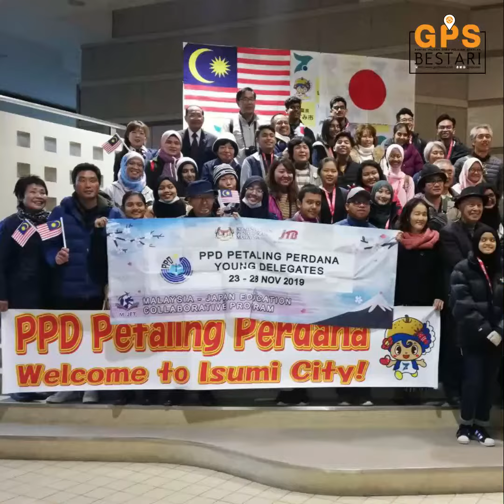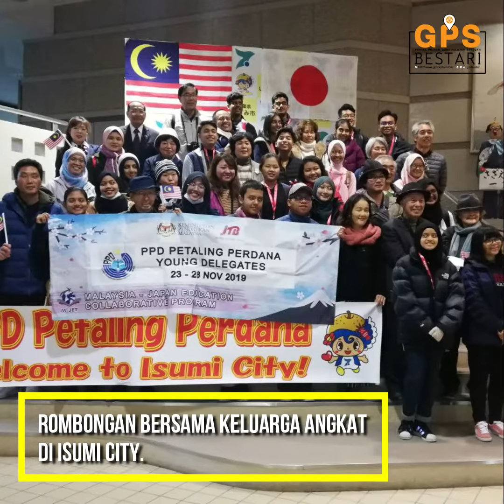Pengalaman enam hari di Jepun memang akan buat 22 pelajar ini simpan seumur hidup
Berpeluang menyertai program ke Jepun pastinya menjadi kenangan yang tidak akan dilupakan bagi 22 pelajar dari empat sekolah ini.